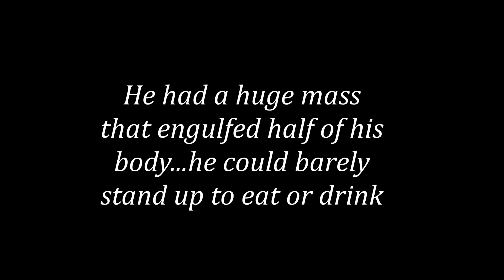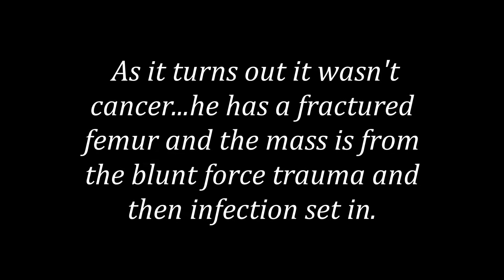Chance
Chance was at a high kill shelter with little to no chance of surviving.  He had a huge mass on the side of his body and a broken paw.  Westside saved him on Tuesday, May 14th and is getting him the vet care he needs.  The shelter thought it was cancer, but in fact it was a broken femur and the mass was caused by the broken bone and the infection that resulted in the trauma that caused the break.  He is in the best of care now and we are hopeful for a full recovery.